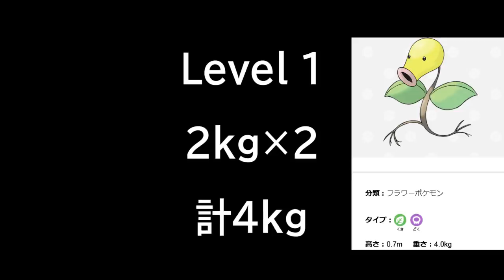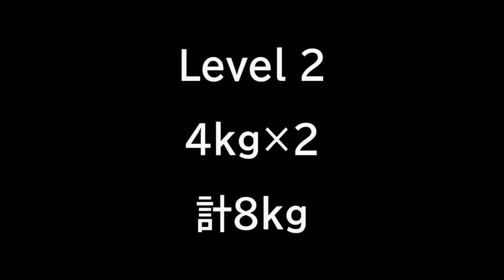【検証】人間は腕に何キロまでおもりを付けてピアノ演奏できるのか？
自分の限界を超えろ。　鈴木悠太(1988~)